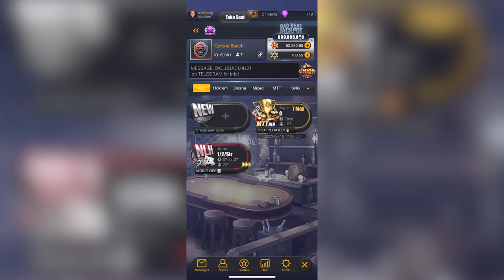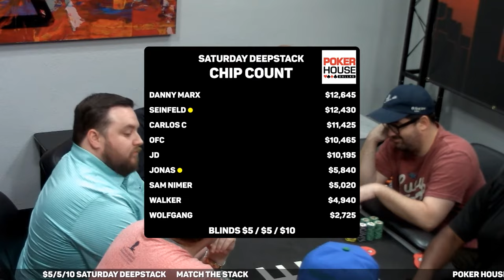$10,000 BLUFF with POCKET QUEENS! My Biggest Bluff EVER!! | Poker Vlog #228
0:00 Intro
0:19 Poker Hands
27:26 Outro